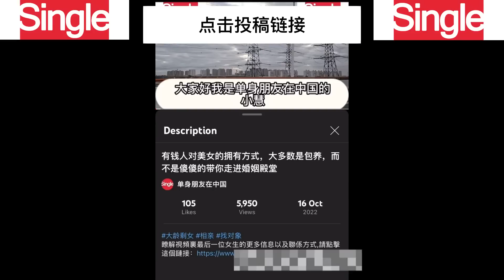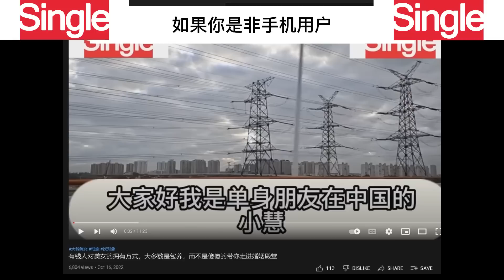熟女如何看待，第一次发生关系，6位女士的真实感受